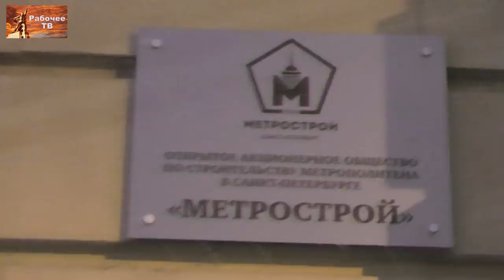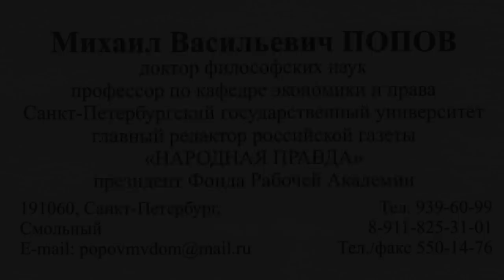Разговор с жёнами рабочих Метростроя Санкт-Петербурга. 28.12.2018.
Разговор с жёнами рабочих Метростроя Санкт-Петербурга о невыплате зарплат их мужьям и о том как рабочим организовать борьбу за свои интересы. 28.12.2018.

Для пожертвований в Фонд Рабочей Академии:

Карта Сбербанка:
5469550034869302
Михаил Васильевич П.
Карта Альфа-банка:
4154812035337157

Веб-сайт